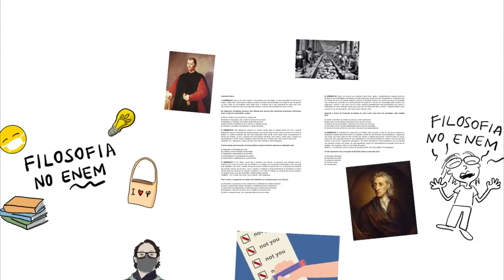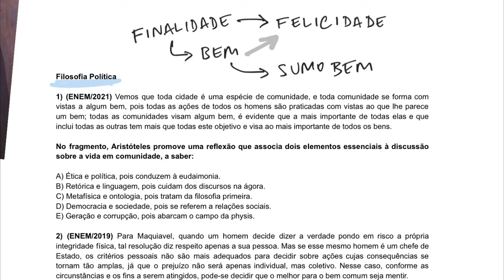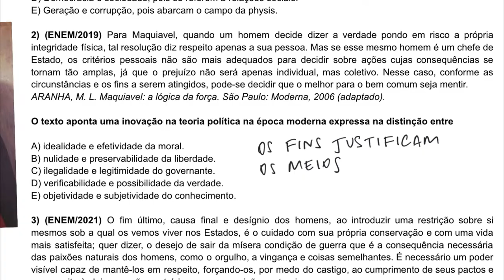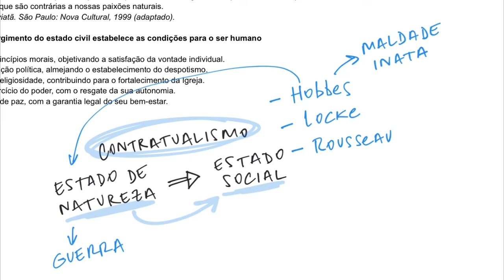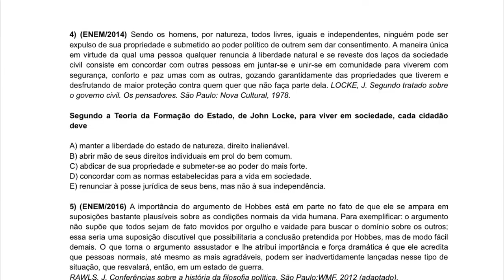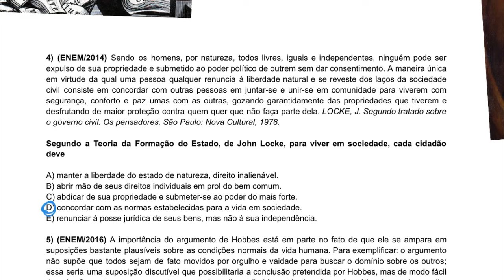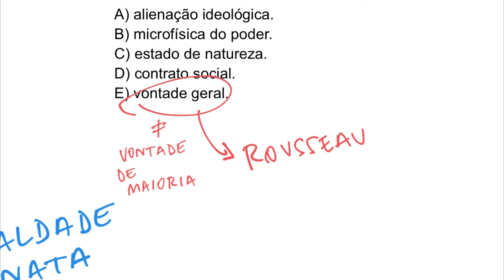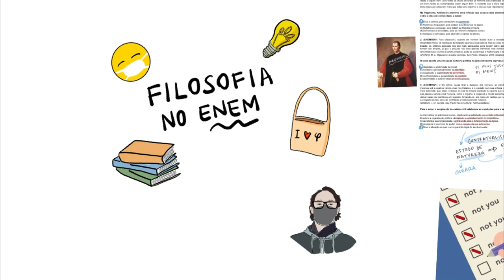Filosofia no ENEM – aula 6 (Filosofia Política)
Vai fazer o ENEM no próximo final de semana? Então, esse vídeo é para você. 😊
Aqui respondo algumas questões de Filosofia Política do ENEM. Aguarde mais vídeos nos próximos dias, sobre outros temas de filosofia.